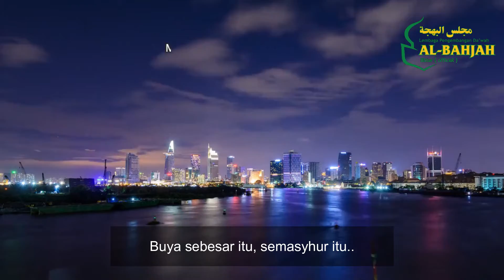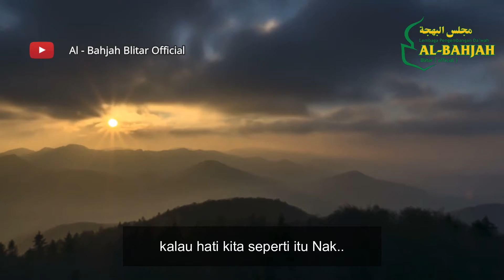KITA BISA KERENA GURU - Ustadz Fauzan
*INFAQ CENTER AL BAHJAH BLITAR*

Mari bergabung bersama dalam progam kemuliaan.

Di antaranya
*1. Progam infaq makan santri*
(Baik berupa sayur mentah atau matang, bumbu-bumbu dapur, beras, minyak dll.)
*Atau Anda bisa salurkan melalui*
-BSI
No. Rek 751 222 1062
a.n LPD AL BAHJAH KUNIR BLITAR
- BSI
 No. Rek 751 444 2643
a.n lpd albahjah kalomayan blitar

*2. Progam Infaq Pembangunan Pondok Al Bahjah Blitar*
( Baik berupa semen, pasir, tanah urug, keramik, genting dan bahan-bahan bangunan lainnya )

BSI
An : waqaf & pmb albahjah blitar *( NOMOR REKENING BARU AL BAHJAH BLITAR)*

Info dan konfirmasi 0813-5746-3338 (WA)

Jangan ragu untuk menyampaikan kepada yang lain, sebab Rosulullah SAW bersabda yang artinya:

Sebarkan seluas-luasnya